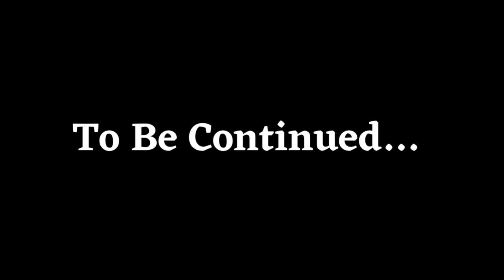FisH Market In Istanbul,.Kya Apnay Fish Wrap Try Kiya . Is Fishing Buisness For Turkish 🇹🇷People ?